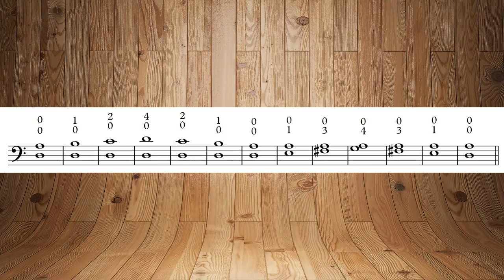24lessons 12 2